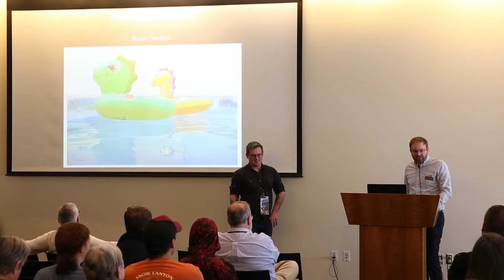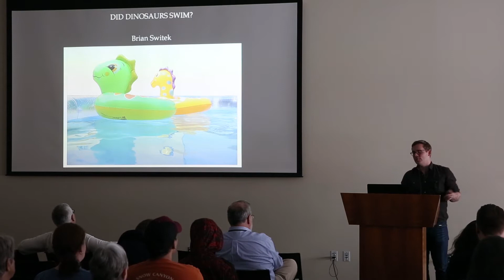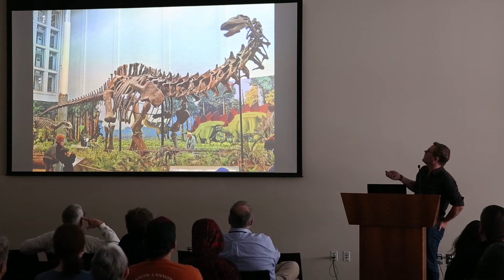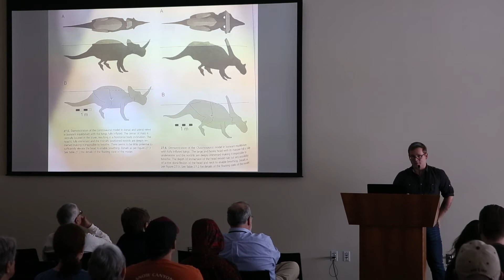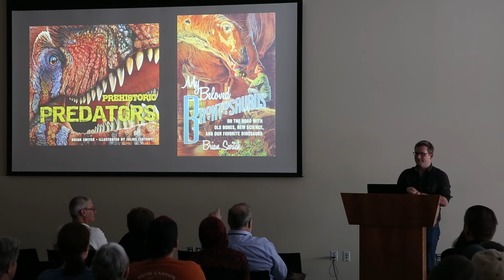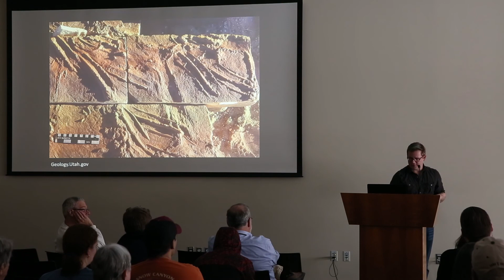Brian Switek at DinoFest 2018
Paleontologist Brian Switek presents at DinoFest 2018 at the Natural History Museum of Utah.